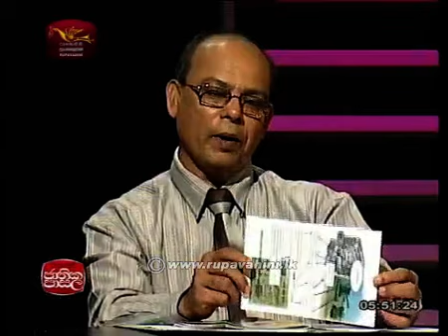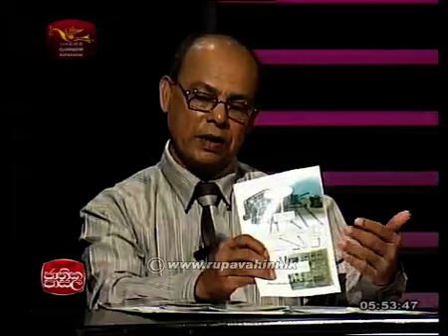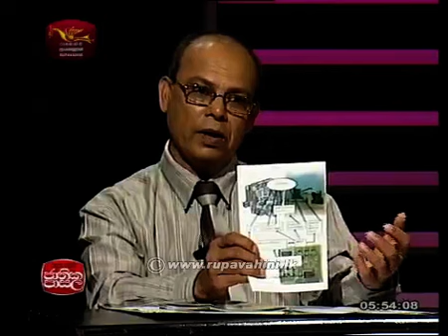Jathika Pasala AL Technology 2015 Lesson 18